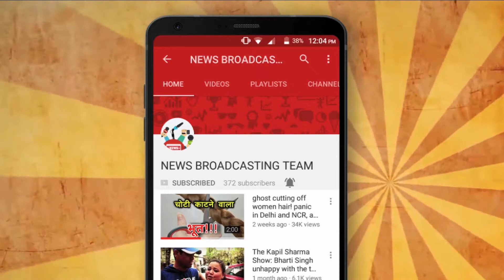ANUSHKA SHARMA SHINES IN FORBES 2018 NEWS BROADCASTING TEAM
ANUSHKA SHARMA SHINES IN FORBES 2018